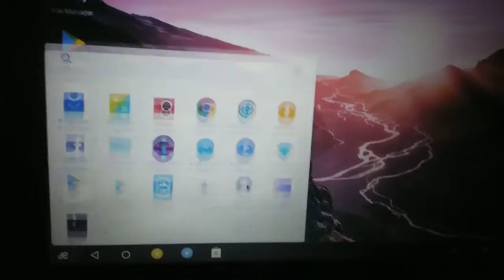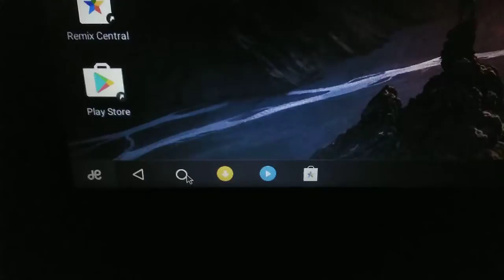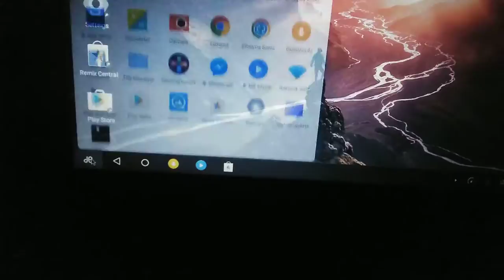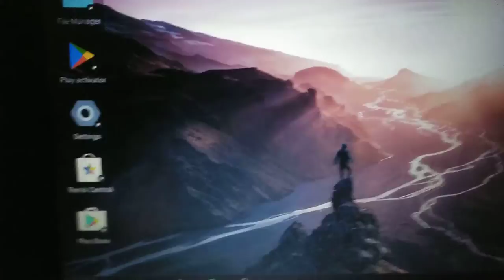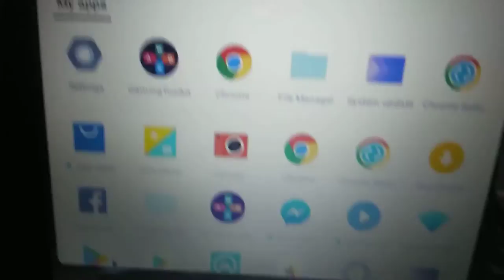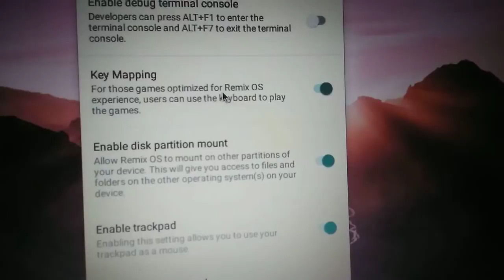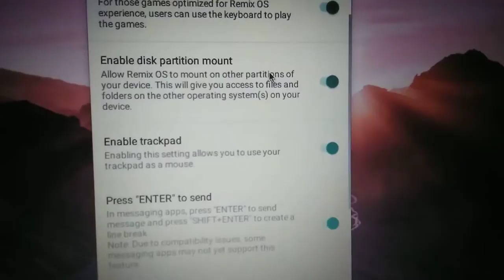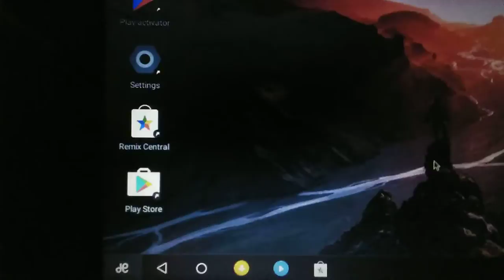Remix OS REVIEW